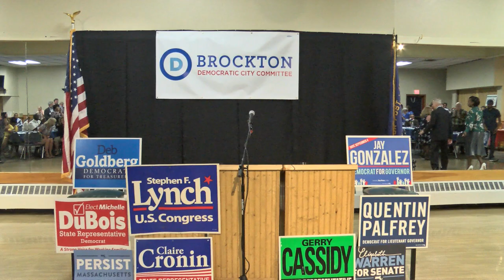Brockton Democratic City Committee Breakfast 9-16-18